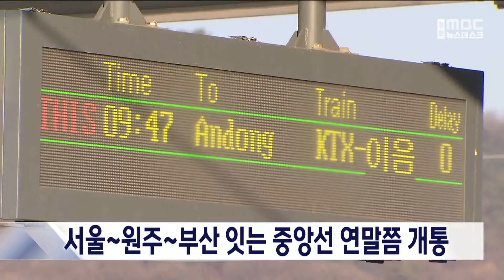[단신] 포항-삼척 철도 12월 31일 개통 예정, 원주~부산 노선도 개통 20241113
포항에서 삼척까지 동해선 철도가
12월 31일 개통할 예정입니다.

코레일 등에 따르면
1단계 구간인 포항-영덕에 이어
2단계 구간인 영덕-삼척 간 동해선 철도
166km 노선이 모두 완공돼
12월 31일 개통할 예정입니다.

이로써 약 370km에 달하는
부산 부전에서 강릉까지 동해축 철도망이 뚫려
ITX-마음 기준으로 3시간 50분,
KTX-이음 기준으로 2시간 30분이
걸릴 것으로 예상됩니다.

한편, 오는 12월 21일
서울에서 원주를 거쳐 부산까지 이어지는
중앙선 KTX-이음이 개통합니다.

현재 원주에서 안동 구간이 이미 개통됐고
이번에 경북 구간이 신규 개통해
동해선과 만나 부산으로 이어집니다.